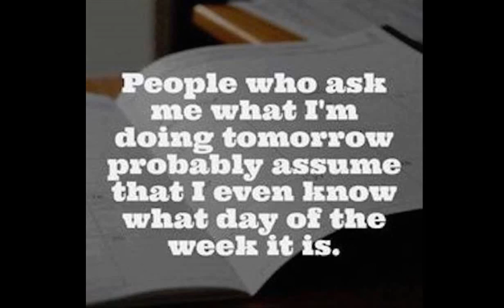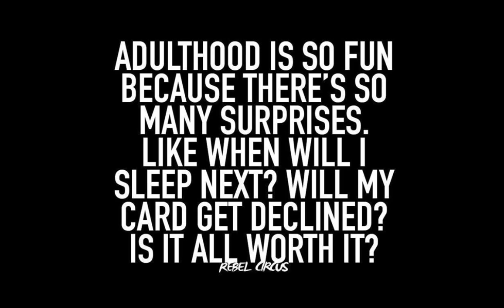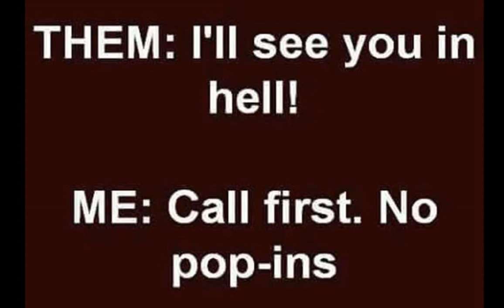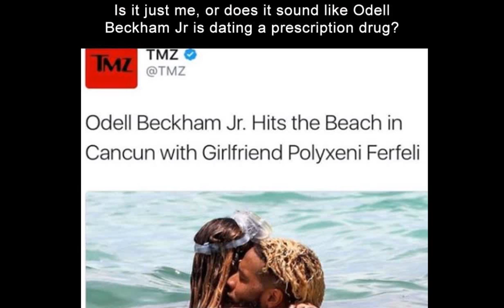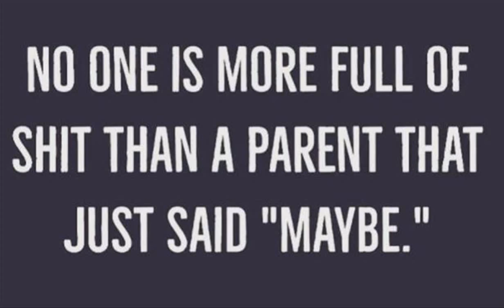Afternoon Funny Picture Dump 32 Pics part 3